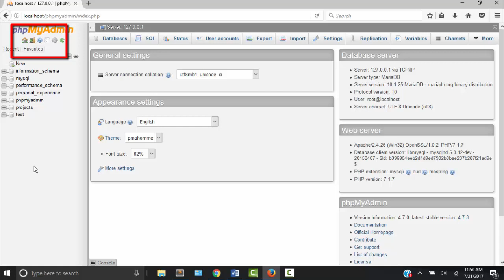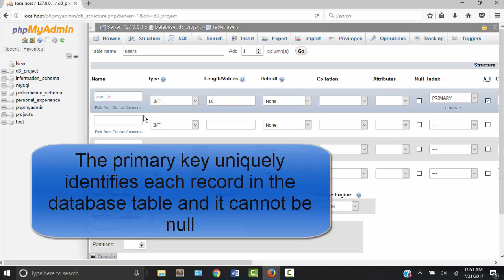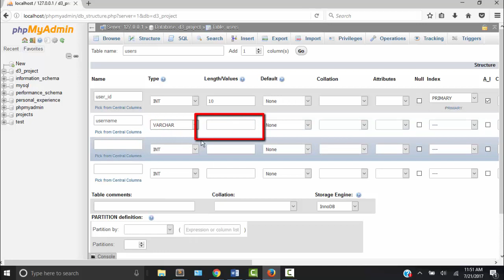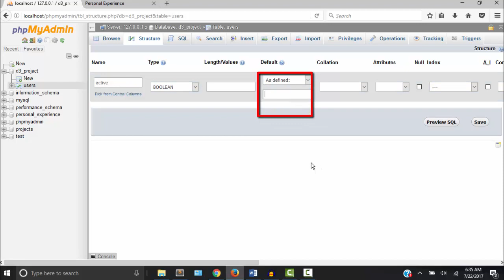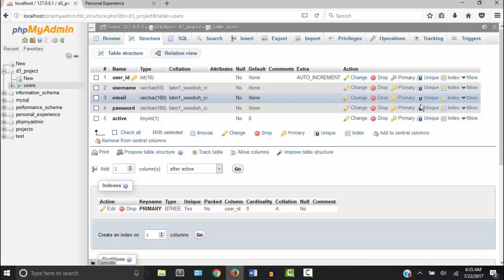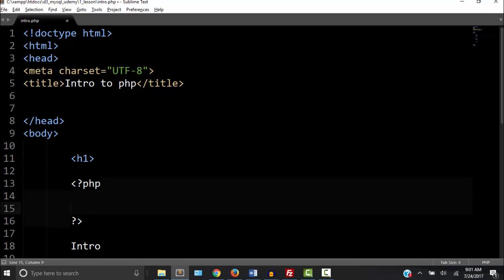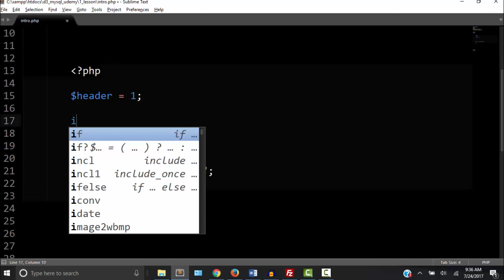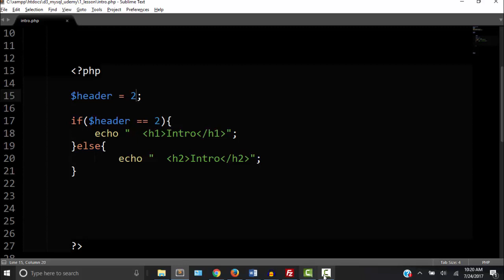PHP MYSQL Create user table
This video demonstrates how to create tables in phpmyadmin.